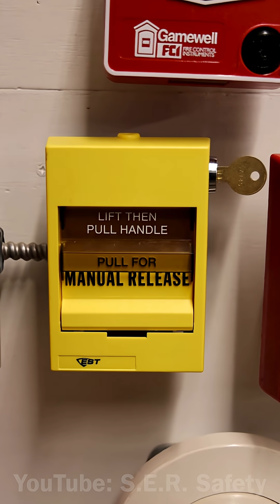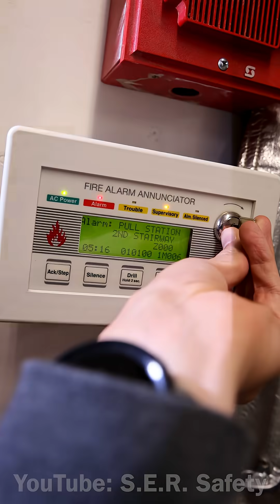Voice Evacuation Fire Alarm System Demonstration w/ Simplex 4901 Electronic Horn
Check out voice evacuation system test 28 to see more! :)

Devices used:
Fire-Lite MS9200UDLS Addressable Fire Alarm Control Panel
Wheelock SPMNS SafePath Voice Evacuation Amplifier Panel
Simplex 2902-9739 Speaker/Strobe (modified with a light)
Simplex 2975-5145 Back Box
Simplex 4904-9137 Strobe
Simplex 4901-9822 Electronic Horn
Simplex 4251-20 Pull Station
EST 278A-REL Manual Release Pull Station
Cooper Wheelock LSTW-NA LED Amber Strobe